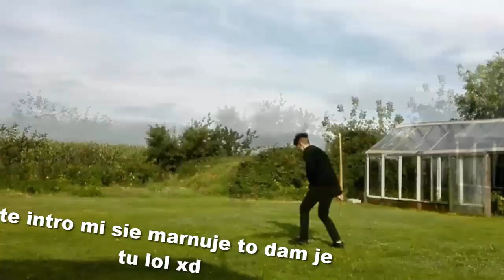NARUTO SUNS 4 WALKA ONLINE ( Sezon 4 ) #13 - SERDECZNY SPAMRENGAN